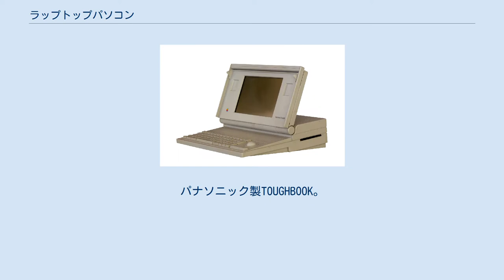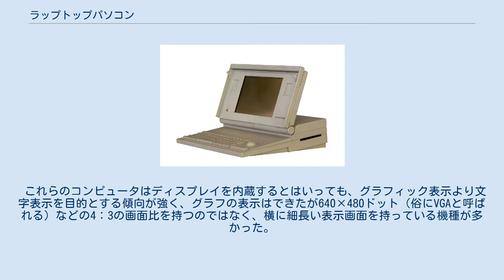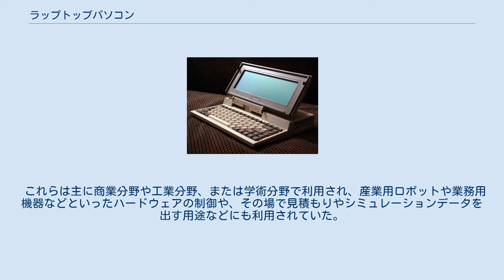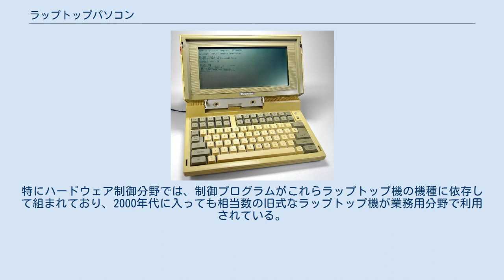ラップトップパソコン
パナソニック製TOUGHBOOK。
英語圏では「Rugged laptop」と呼ばれるカテゴリーである 東芝製T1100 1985年に欧州市場向けに出荷。
東芝は「世界最初のラップトップ」と称している ラップトップパソコンとは、コンピュータの折りたたまれた蓋がディスプレイを兼ねた、キーボードと本体が一体化した、机上で使用できる携帯（可搬）型のコンピュータ（パーソナルコンピュータ）である。
 コンピュータは大きさによって大まかにデスクトップ（卓上型）、ラップトップ（膝上）、パームトップ（掌上）に分類され、「ラップトップ」の名称は椅子に座りながら「膝の上（ラップトップ）でも使用できる」との意味からで、英語の範疇では主に和製英語である「ノートパソコン」を含めたカテゴリーである。
ただし日本では通常「一般的なノートパソコンよりも一回り大きいカテゴリー」として使われており、このため英語で言うところの“Laptop computer”に関してはノートパソコンの項を参照。
 なお米国など英語圏では和製英語である「ノートパソコン」は一般的ではなく、日本で言うところのノート型はほぼ「Laptop」と呼ばれる。
またアーキテクチャがパーソナルコンピュータでは無いコンピュータも含まれる場合がある。
 日本では1980年代より、デスクトップパソコンと対比させる意味合いから、手に持って移動が可能なコンピュータを指して「ラップトップパソコン」という語が使われていた。
今日ではディスプレイやキーボードからポインティングデバイスや光学ドライブ（CD-ROM/DVDなど）を一体化させた大型の機種を指してこのように呼ぶこともあるが、より一般的にはオールインワン型やデスクノート（卓上で使うことを前提とし普段から携帯するには向かないノートパソコン）とも呼ばれている。
 このため「ラップトップパソコン」という呼び方も現行の製品に対してはあまり用いられず、1980年代 - 1990年代初頭に登場した、現在「デスクノート」と言われるサイズに相当する、比較的大型の可搬型のコンピュータを指す傾向がある（後述）。
 2000年-2010年現在の携帯型コンピュータとしては、光学ドライブや拡張性を犠牲にしたモバイルノートや廉価なモジュールで構成された安価なネットブック、薄型で携帯性に特化したウルトラノート、さらにはパソコン全般との互換性を切り捨てインターネット端末としての携帯機器に特化したスマートブックといった機種があるが、現行の製品ではデスクノートのほか、手に提げて持ち歩けるパソコンの範疇として、ボードPCに代表される様々な一体型（オールインワン）のパソコンが登場しており、それらが携帯型のノートパソコンとデスクトップ型の間を埋めている。
 東芝T1000（1987年） ダイナブック (東芝)の原点となった Macintosh portable（1989年） 1980年代から1990年代初頭にかけて、8bitや16bitCPUを搭載して、液晶方式やプラズマ方式の画面を備えた、2つ折り式の可搬型コンピュータが「ラップトップ（コンピュータ）」の名称で発売されていた。
 これらのコンピュータはディスプレイを内蔵するとはいっても、グラフィック表示より文字表示を目的とする傾向が強く、グラフの表示はできたが640×480ドット（俗にVGAと呼ばれる）などの4：3の画面比を持つのではなく、横に細長い表示画面を持っている機種が多かった。
また当時の技術的限界から今日のノートパソコンのように薄型で上面全体が開いてディスプレイとなっているわけではなく、本体上部の半分だけが開いて、この部分にディスプレイとキーボードが設けられていた。
 またこの時代の技術的限界から、3kg前後から10kgに迫る製品（初の可搬形MacintoshのMacintosh Portableで7.16kg）も存在しており、その重さを揶揄して「ラップクラッシャー」（ひざ壊し）と言われることもあった。
このため今日のノートパソコン（特にモバイルと呼ばれる軽量な製品）に比べ携帯性は低く、ACアダプターを必要とせず直接コンセントから電源を取れるなどの特徴こそあったが、鞄に収めて持ち歩き方々で取り出して利用するというよりも、安定して使える場所まで運んでいって設置し、あまり動かさずに利用する形で使われていた。
 上記以外の主な特徴は以下の通り。
 これらは主に商業分野や工業分野、または学術分野で利用され、産業用ロボットや業務用機器...